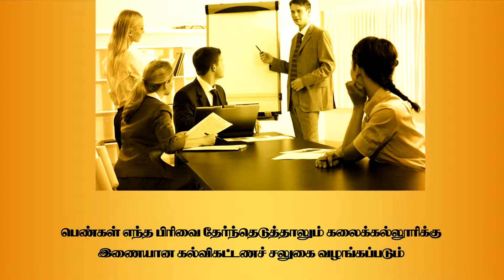thanga muthu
ADD